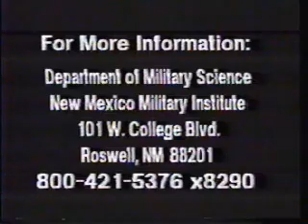NMMI Centurion Rifle Drill Team - A Tribute to Precision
Recruiting video for the NMMI Centurion Rifle Drill Team circa 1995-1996.